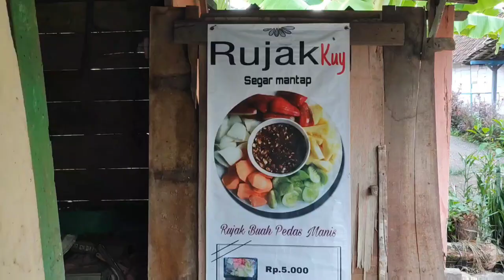wedosku anyar tumone akiiiih